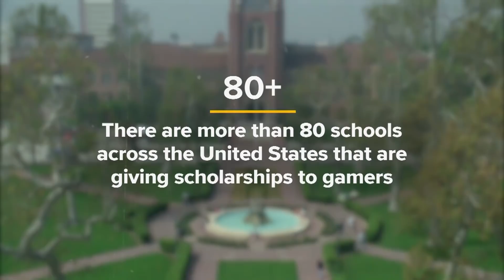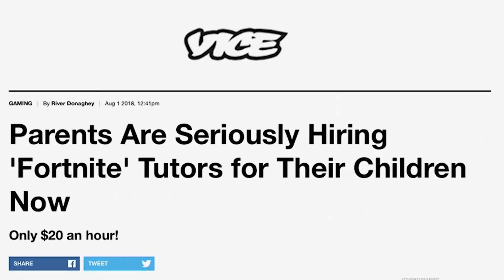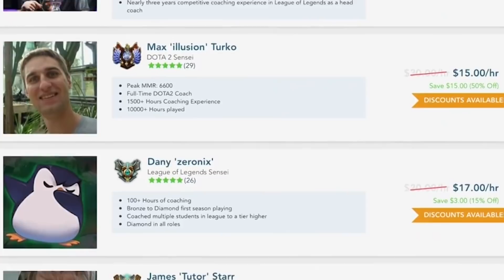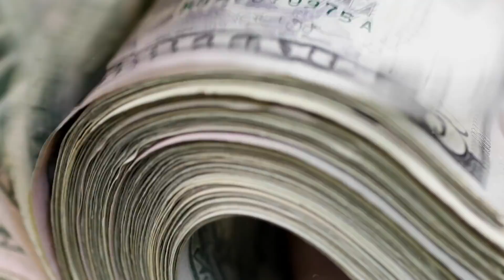Parents are hiring Fortnite coaches for their kids | The Edge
In a little less than a year, Fortnite has become a global phenomenon. Now parents are hiring gaming coaches for their kids with the high hope their Fortnite skills will be enough to land them a college scholarship.